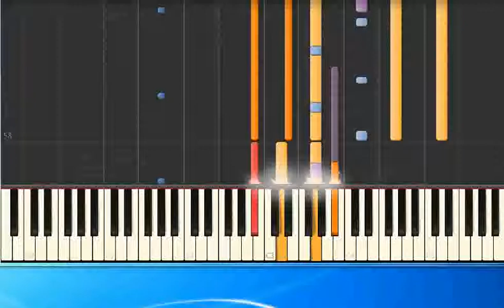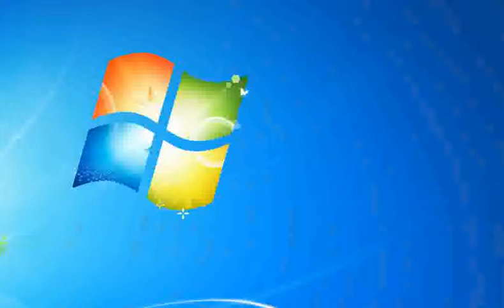Backstreet Boys - I want it that Way (sw) [Piano Tutorial Synthesia]